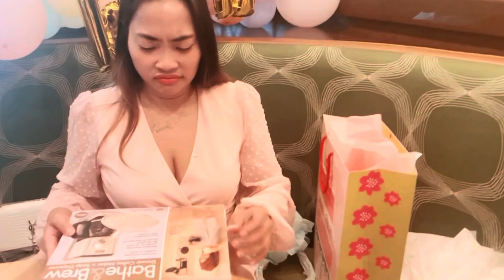Jerlen’s Birthday Celebration